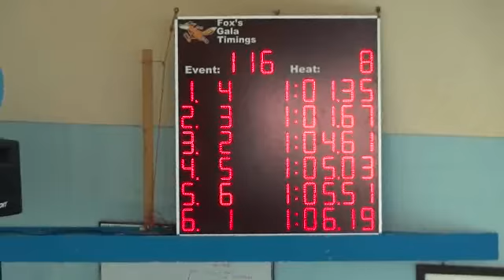Yorkshires Free 100M 2011